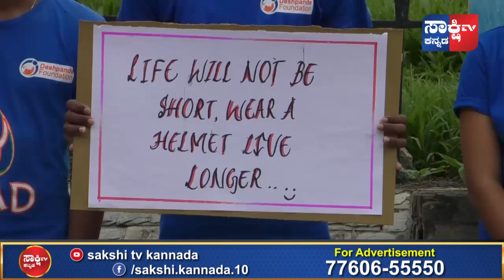ಹೆಲ್ಮೆಟ್ ಧರಿಸಿ ಜೀವ ಉಳಿಸಿ..!